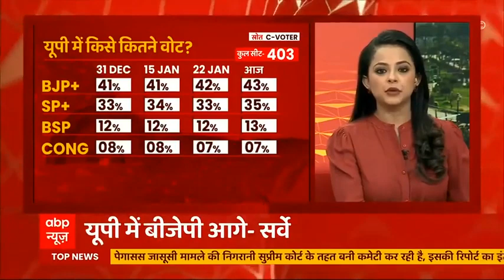Morning News: J&K में आतंक पर बड़ा प्रहार, 5 खूंखार आतंकियों का सफाया